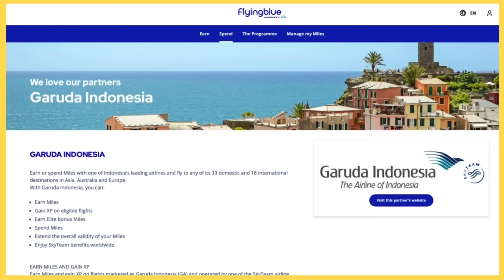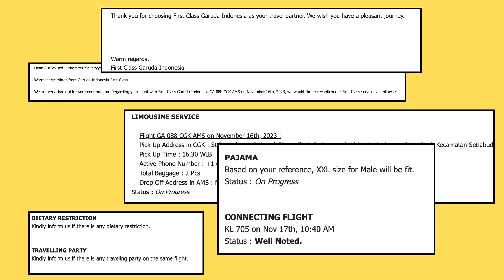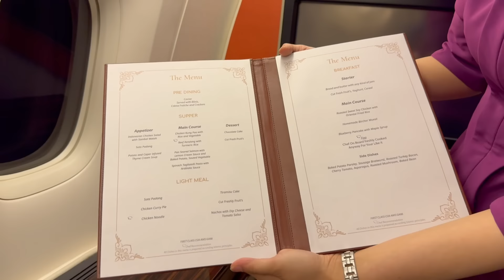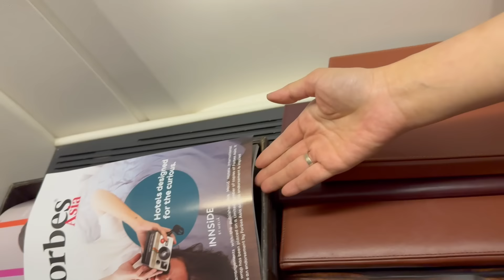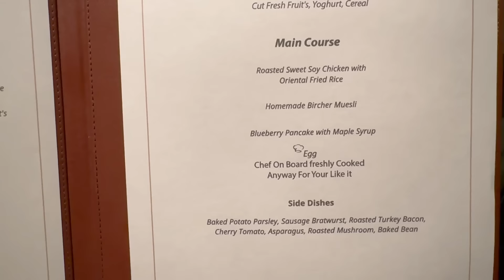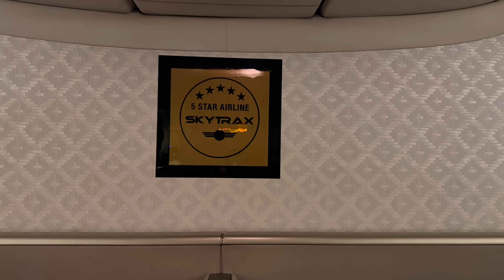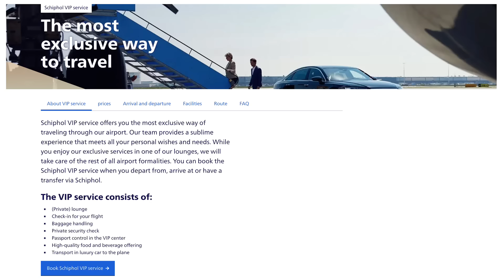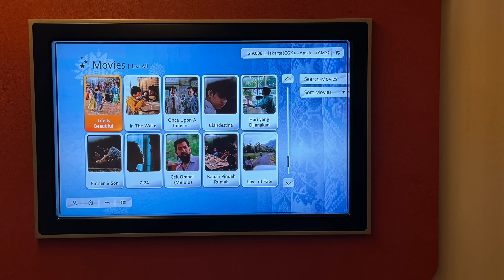I tried Indonesia's Most Luxurious Airline in First Class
Luxury travel enthusiasts, get ready for a hidden gem! Garuda Indonesia may not have the global fame of other airlines, but in my book, it offers one of the world’s best First Class experiences. I redeemed 275,000 Flying Blue miles for this once-a-week only First Class flight from Jakarta to Amsterdam. From the exceptional VIP lounge in Jakarta to an ultra-luxe in-flight suite with personalized service from a dedicated chef, every moment was meticulously crafted. The surprise? A seamless VIP tarmac transfer and exclusive Schipol VIP lounge in Amsterdam, typically priced at 835 Euros—completely included! Discover why Garuda Indonesia has earned its title as the Skytrax 'World's Best Cabin Crew' for the 6th time, creating a journey beyond compare.

Table of Contents:

00:00 Introduction
00:32 How I booked it using points
01:16 First Class service starts here
01:35 Car ride to the airport for F passengers
01:59 Garuda's First Class Lounge in Jakarta
03:35 First look at the First Class cabin
04:19 Seat and amenities  tour by FA
06:24 Take off
06:59 Dinner Service with Caviar
07:55 In-flight Menu
08:39 Bathroom tour
08:56 Bed
10:40 Five star airline rating by Skytrax
11:35 Pleasant Surprise at AMS airport
13:38 Comparison to top 10 first class flights